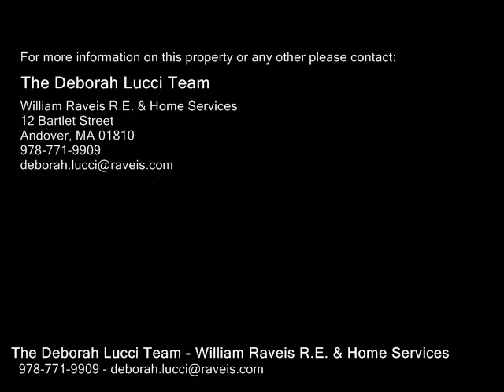127 Tucker Farm Road, North Andover MA 01845 - Single Family Home - Real Estate - For Sale -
127 Tucker Farm Road, North Andover MA 01845  Single Family Home  Real Estate  For Sale   Very convenient location near highway and shopping, yet such a feel of privacy. This brick colonial located at the end of the cul de sac boast a gorgeous flat private lot, great floor plan and is low maintenance. Large eat in kitchen with granite counters and sliders leading out to a Trex deck, great for entertaining. Oversized dining room located off the kitchen. Step up to family room with cathedral ceiling and wood burning fireplace. Formal living room with large windows and a second wood burning fireplace. Sun room with ceramic flooring, skylights and French doors. First floor 34 bath and laundry area. Office located on first floor. Granite steps lead upstairs to four bedrooms with gleaming hardwood floors and three full bathrooms. Master bedroom has private balcony. Main bath has large soaking tub. Partially finished walk out lower level. Central air. Brand new septic system.